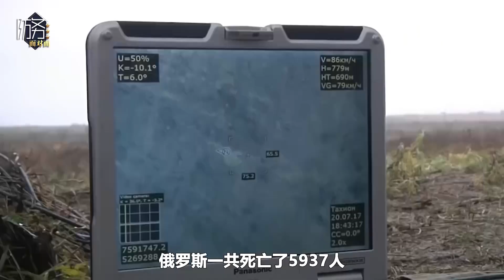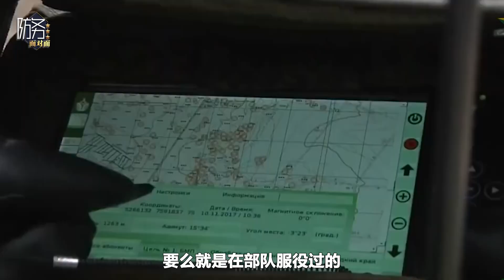普京緊急動員30萬軍隊，能否改變在俄烏衝突上的頹勢？暫時沒戲【王云飞】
俄烏衝突打到現在明眼人都可以看得出來，俄羅斯最大的一個問題之一就是兵力不足，這一次俄羅斯要動員30萬的兵力，那麼會不會緩解它在烏克蘭地區的兵力的窘境
今天關於這個話題我們請來的軍事專家王雲飛老師，我們一起來聊一聊，這30萬兵力是不是能改變烏克蘭戰場的局勢
普京緊急動員30萬軍隊，能否改變在俄烏衝突上的頹勢？暫時沒戲